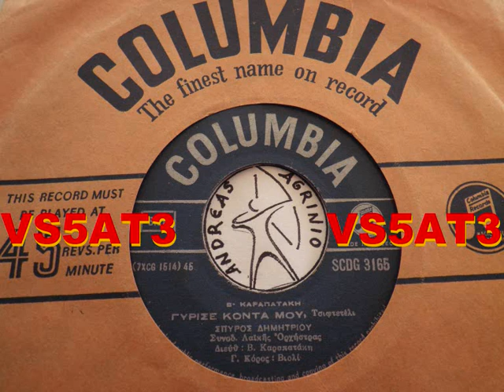ΓΥΡΙΣΕ ΚΟΝΤΑ ΜΟΥ - ΣΠΥΡΟΣ ΔΗΜΗΤΡΙΟΥ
ΣΠΥΡΟΣ ΔΗΜΗΤΡΙΟΥ--ΓΥΡΙΣΕ ΚΟΝΤΑ ΜΟΥ  (ANDREAS TOXOTIS)